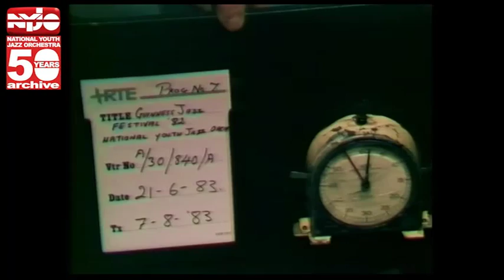NYJO 1982 Cork Jazz Shorty Rogers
NYJO 1982 Cork Jazz Festival. NYJO team up with west-coast Trumpeter Shorty Rogers. This major set sees Shorty in fine form ably supported by NYJO